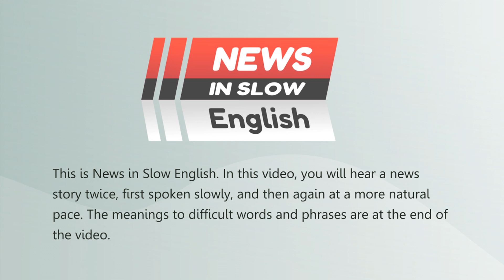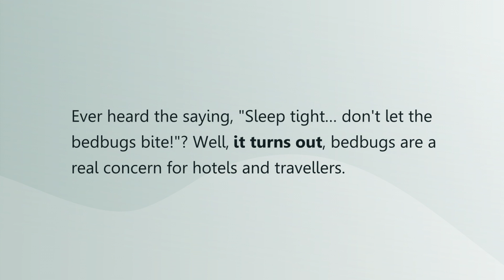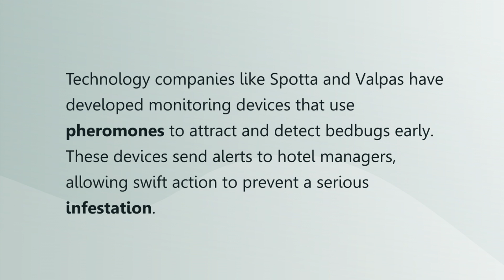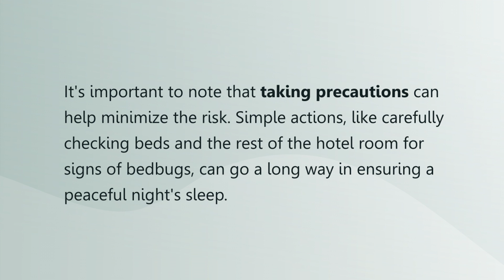Improve listening comprehension with news in slow English [64]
Sleep tight... don't let the bedbugs bite!

Welcome to our series on improving your listening comprehension of English through news spoken in slow English! If you want to get better at listening and understanding English, especially when it's spoken a bit slower, you're in the right place. Our aim is to provide you with the latest news in a way that's easier to understand and follow.

In each video, we carefully choose current news topics from around the world and break them down into smaller parts, and read them slowly and clearly. Then, in the second half of the video, you hear that same news story spoken at a more natural pace. If you're learning English or just enjoy news that's easier to follow, this series is made just for you.

Better Understanding: We present the most recent news stories in a slow and clear way, making it easier for you to follow and understand each word and sentence.

Learning New Words: You'll come across different words used in real-life news, helping you expand your English vocabulary.

Discovering Different Cultures: Stay updated with what's happening globally and learn about different cultures, all while improving your language skills.

Easy Learning: Our videos are designed to be user-friendly, suitable for both beginners and those with some experience. The slow pace ensures you can catch all the important information.

British Accent: Maybe you need to move the UK and want to understand how British people speak or you just love the British accent.

So, whether you're studying English as a second language, preparing for language exams, or simply interested in news at a slower pace, this series is here to support your language learning journey. Let's start this language learning adventure together!